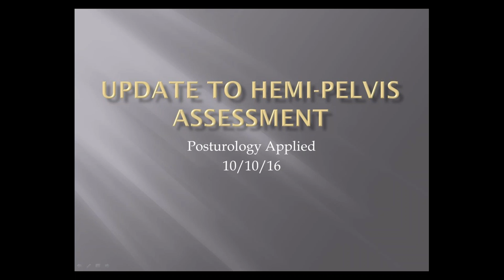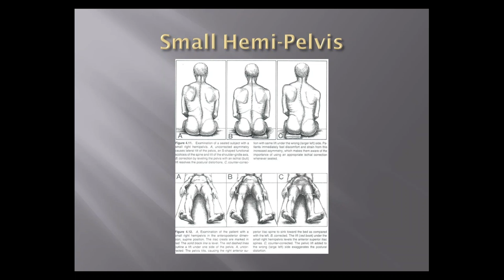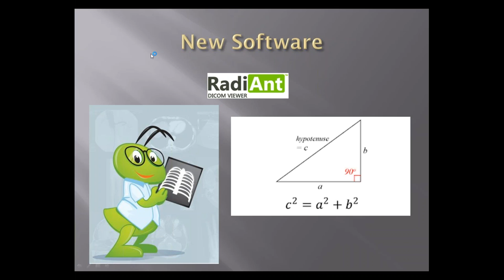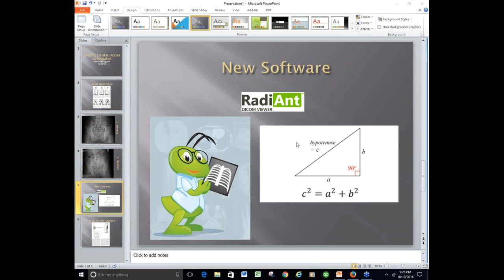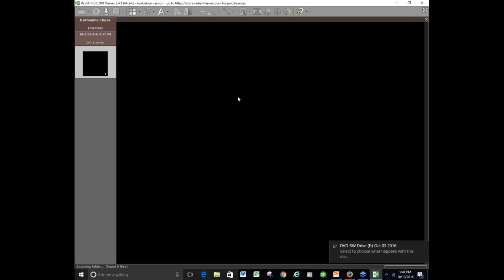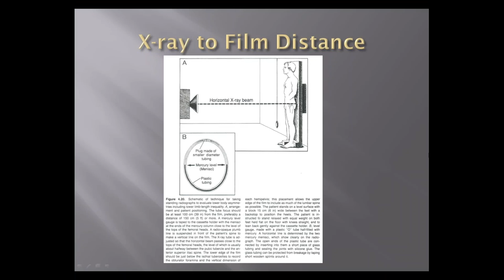Accurate Measurement of Small Hemipelvis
Randy Clark explains a better and more accurate way of assessing for small Hemipelvis on a digital x-ray utilizing software that is free to download.